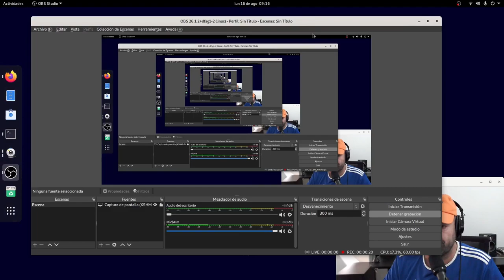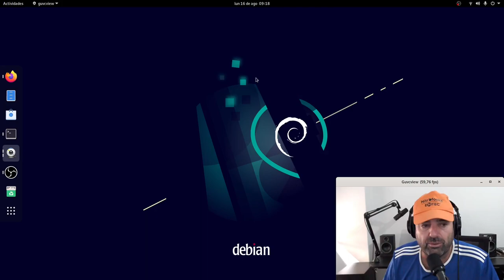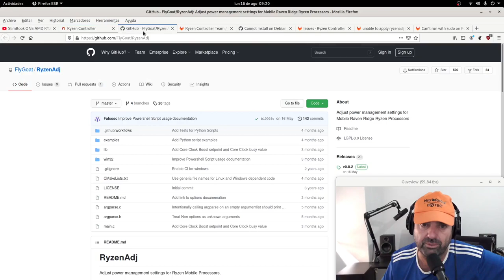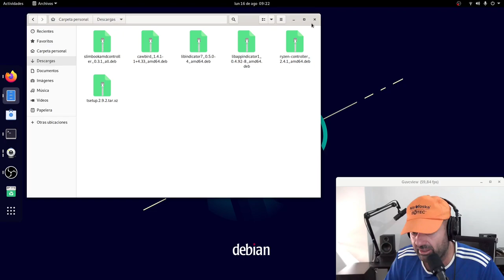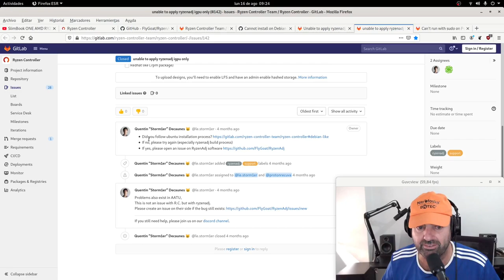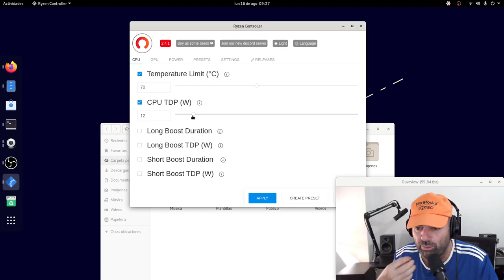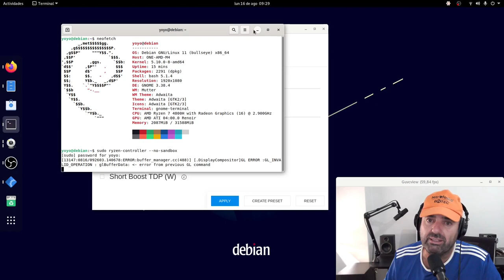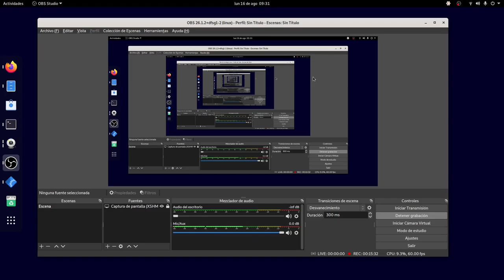Mis errores y despistes sobre Ryzen Controller en Linux: CORRECCIONES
Hoy os traigo un vídeo aclaratorio sobre Ryzen Controller en Linux y en este caso en Debian GNU/Linux. Era mi primer día

Me queda la duda si el otro día en Fedora lo hubiera hecho así hubiera funcionado correctamente.